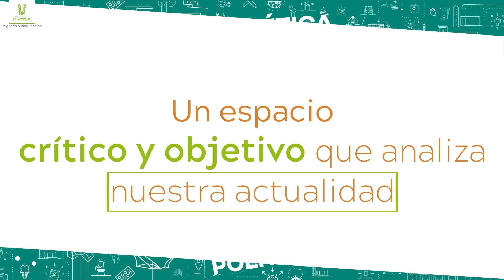El Bosque Responde ¡Muy pronto!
Con El Bosque Responde, la Universidad quiere que el conocimiento y la construcción del diálogo tomen el protagonismo para brindar un espacio participativo y nuevas formas de ver el mundo y aportar a la calidad de vida por medio de la educación.